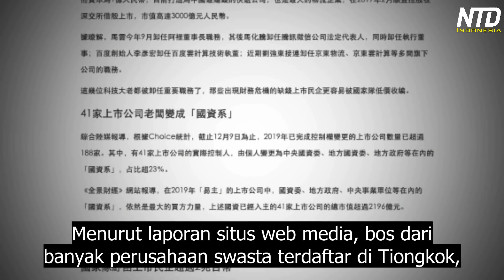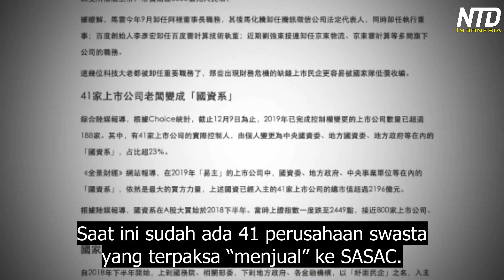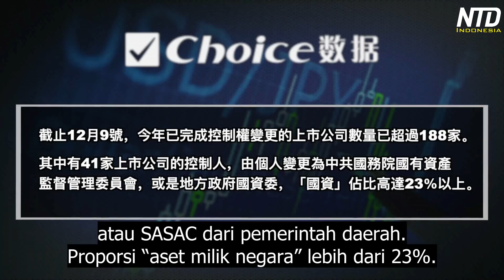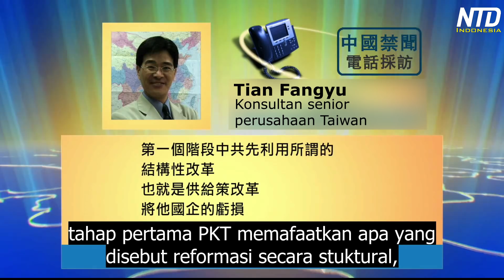Bos Alibaba, Tencent, Baidu Ramai-Ramai Mengundurkan Diri! Ada Apa?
Tahun 2019 telah memasuki akhir, kondisi kehidupan perusahaan swasta Tiongkok terus memburuk, banyak pemimpin perusahaan swasta besar satu demi satu mengundurkan diri dan pensiun.

Dunia luar juga telah mendengar bahwa ada sejumlah besar perusahaan swasta Tiongkok, karena kekurangan dana akhirnya mengalami krisis keuangan. Ada lebih dari 40 perusahaan swasta telah dipaksa untuk “menjual”perusahaan mereka ke departemen pemerintah.

Komentator berpendapat bahwa PKT sedang berusaha untuk sepenuhnya mengubah perusahaan swasta Tiongkok menjadi “kontrol negara.”